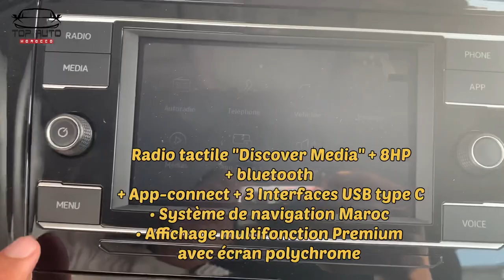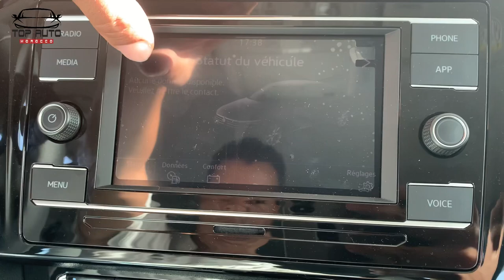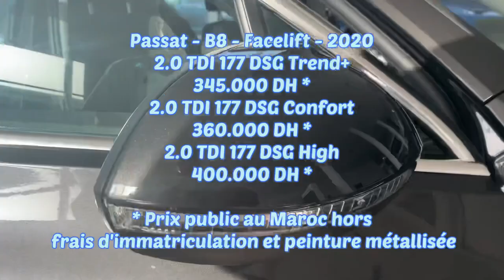Passat B8 2021 Volkswagen Maroc 🇲🇦 كل المستجدات حول باسات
Passat #2021 b8 facelift 2020 Maroc avec motorisation très fort 177 couple 350nm des options top compétitivité avec Audi A6
اجي تشوف باسات 2021 سيارة للبيع قوية و كدالك بمحرك الماني و جودة عالية و تنافسية في فئة جد قوية و فخمة